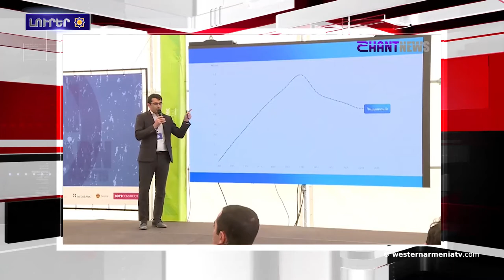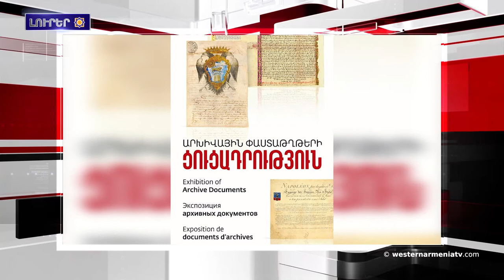Թիւրքիոյ ԱԳՆ-ի խօսնակը սպառնացեր է ԱՄՆ-ին:Լրահոս 2019-08-03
1․Մուշի մէջ կը  նորոգուի Վանի թագաւորութեան շրջանէն մինչ օրերս պահպանուած աղբիւրը
2.Վանաձորի մէջ կը տեղադրուի Զօրավար Անդրանիկի բրոնզաձոյլ յուշարձանը
3.Հայաստանի ռազմարդիւնաբերական համալիրի ֆինանսաւորումը կը մեծնայ 114%-ով. նախարար
4.Թիւրքիոյ ԱԳՆ-ի խօսնակը սպառնացեր է ԱՄՆ-ին
5.ԱՄՆ-ը սկսեր է մշակումը հրիթռներու, որոնք արգիլուած են ՓՄՀՀՊ-ով
6.Մատենադարանին մէջ կը ցուցադրուին 14-15-րդ դարերու պատմամշակութային բացառիկ արժէք ունեցող վաւերագիրներ
7․Արաս Օզբիլիսն իր հմտութիւնը կրնայ շարունակել Երեւանի «Արարատ» ֆուտբոլի խումբին հետ